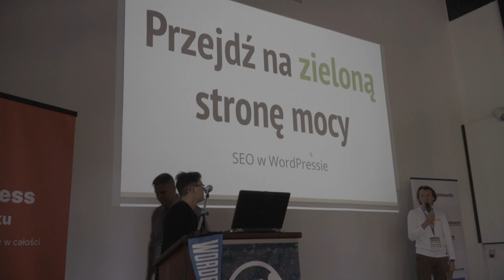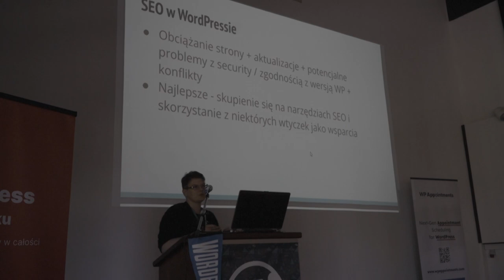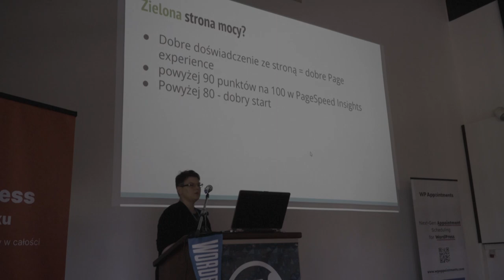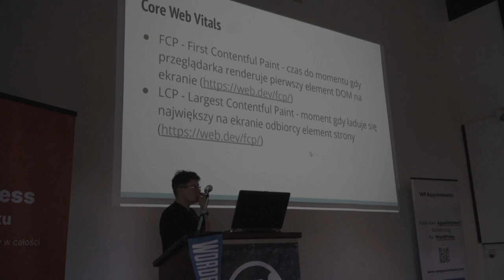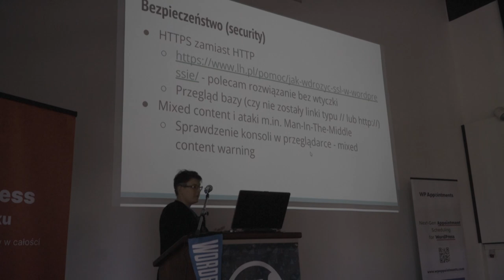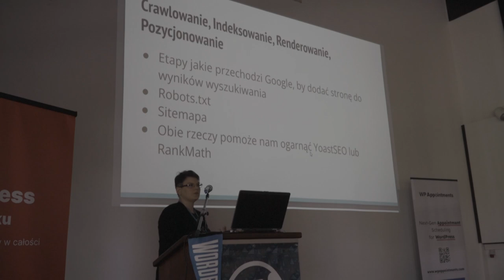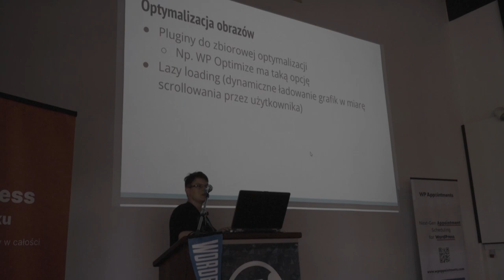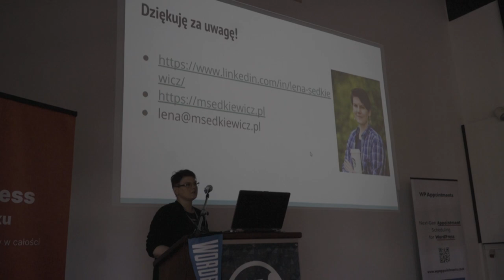Przejdź na zieloną stronę mocy – optymalizacja WordPressa z wykorzystaniem technicznego SEO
Prezentowane przez Lena Sędkiewicz

Strona działa? Działa. To po co roztrząsać temat? Zazwyczaj jednak po jakimś czasie okazuje się, że strona nie przynosi takich korzyści, jakie mogłaby przynieść. Ładuje się za wolno, trudno jest użytkownikowi znaleźć to, czego szuka albo często natrafia on na komunikat 404 – strona nie istnieje. Bywa też tak, że użytkownicy są zadowoleni, a Google jednak nie widzi tej strony… W swojej prezentacji Lena opowie o (nie tylko) technicznych rozwiązaniach dla WordPressa które sprawią, że strona będzie miała szansę wskoczyć wyżej w wynikach wyszukiwania.

Lena Sędkiewicz, freelance Web Developer. Poza kodowaniem rozwija się w obszarze cybersecurity oraz technicznego SEO.

Lena od prawie 3 lat zajmuje się tworzeniem i obsługą stron WWW opartych głównie na WordPressie. Przez półtora roku opiekowała się stroną internetową agencji zajmującej się technicznym SEO. Dzięki temu wie, na co zwrócić uwagę w codziennej pracy z WordPressem tak, aby Google wyżej pozycjonował stronę w wynikach wyszukiwania.